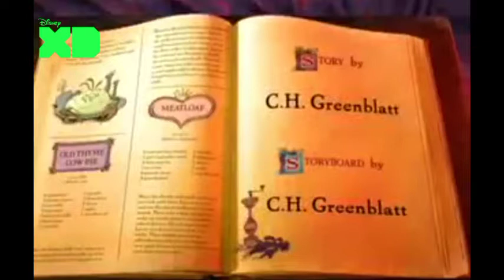recreación realista de cierre de emisión de Disney xd españa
cómo poderse hacer el cierre no tengo un mp4 de alguno de los cortos de Mickey mouse y entonces tome programa de chowder como cierre de emisión y también me creo un template el mensaje ese que aparece abajo y una imagen del logo de Disney xd en la pose dónde está la mosca te Disney xd españa